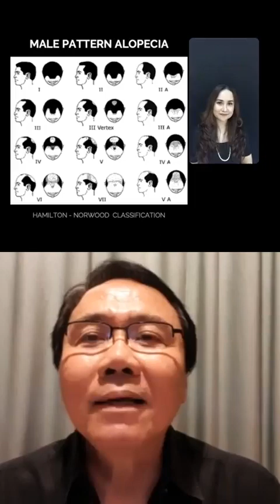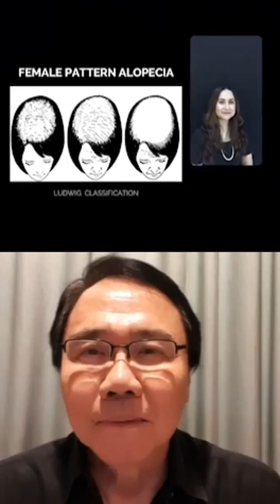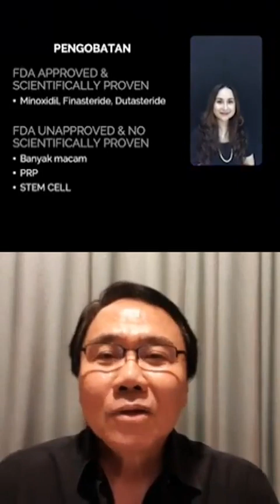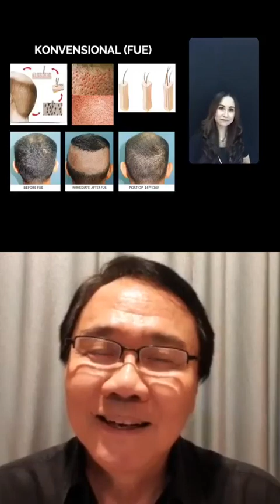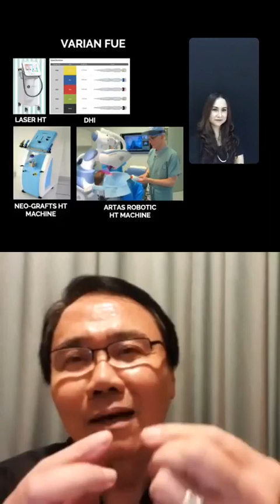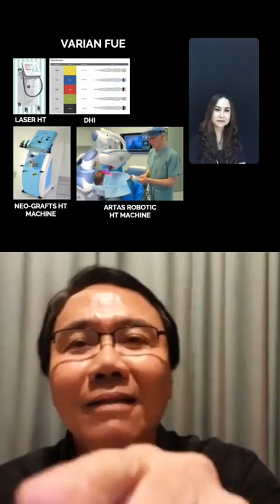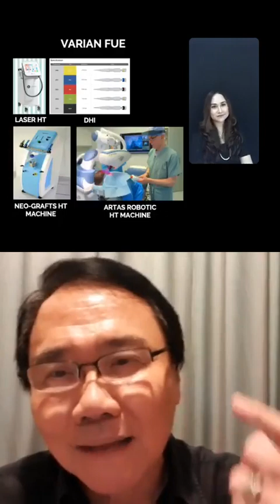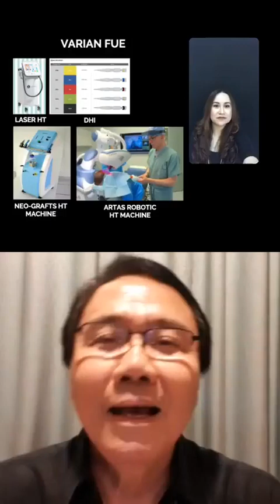[Dokter Spesialis Kulit] 078: Kebotakan & Transplantasi Rambut di Indonesia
Kebotakan dapat dialami laki-laki dan perempuan, dan bila hal ini terjadi bisa membuat kepercayaan diri jadi runtuh. Dapatkah kebotakan benar-benar diatasi dan apa saja solusi pengobatannya yang aman dan dapat dipertanggungjawabkan secara ilmiah? Kalau ingin tahu, jangan ketinggalan menonton ulang @id.derms Interactive Live Talk ini bersama narasumber ahli di bidang ini yaitu dr Gunawan Budisantoso, Sp.KK(K) @dr.gunawanbudisantoso dengan host dr Ruri D. Pamela, Sp.KK @ruri_pamela